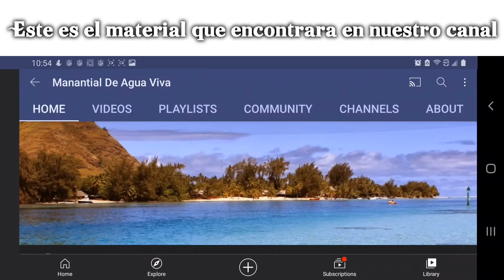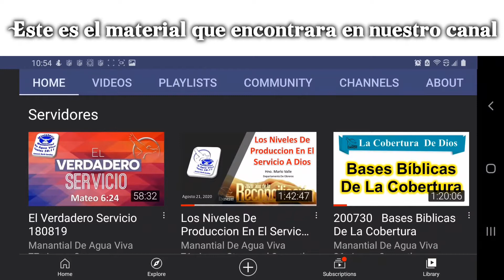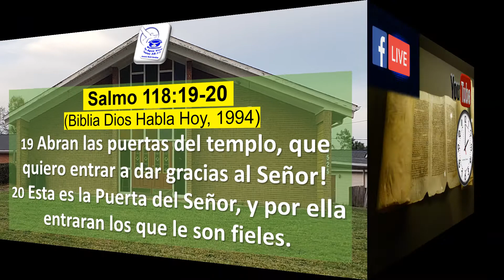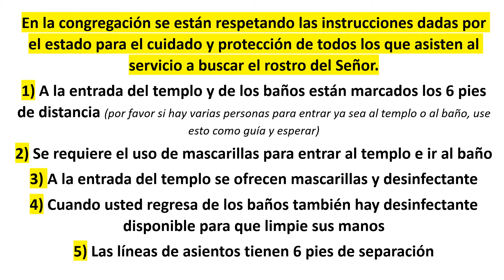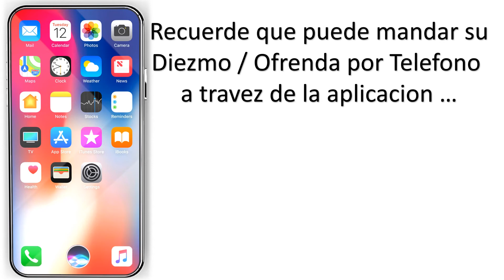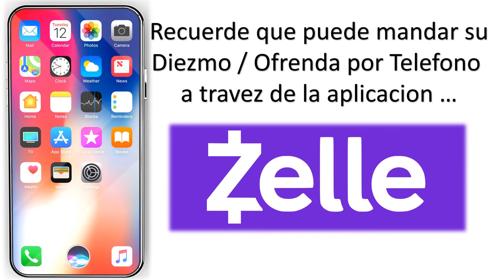Informacion De La Iglesia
Cristo en la Familia es un programa que se pasa en vivo por facebook live los Miercoles a las 7:00 pm y luego se pasa por YouTube los Lunes a las 8:00  pm

La Clase de los Discipulados se pasa en vivo por Facebokk live los dias Jueves a las 7:30 pm y luego se pasa por you Youtube los dia Martes a las 8:00 pm